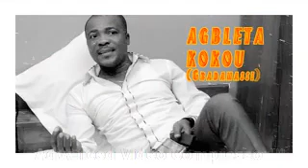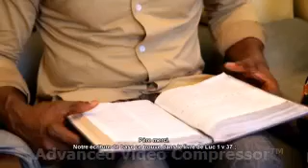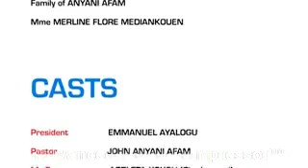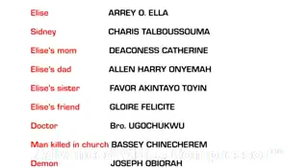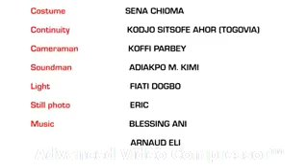coup parfait /2024 / the latest movie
coup parfait the latest nollywood movies /including togo actors /Gbadamassi and others once